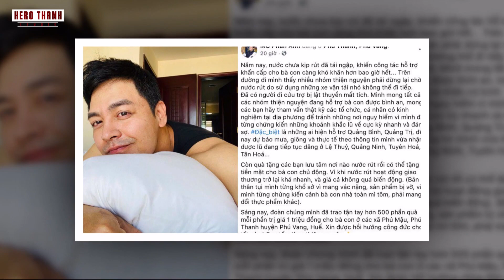MC Phan Anh Kêu Gọi Từ Thiện Ủng Hộ Miền Trung Cộng Đồng Mạng Lo Ngại Đi Vào Vết Xe Đổ Năm Xưa